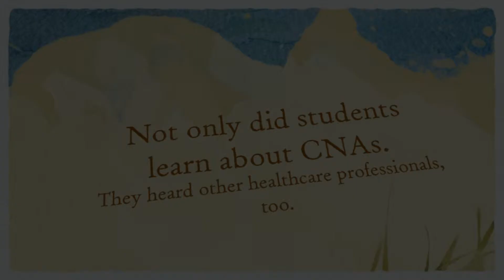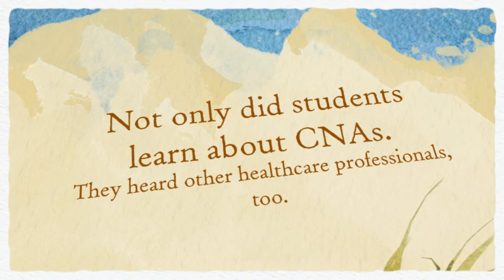2014 Yankton CNA Institute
The 6th Annual Yankton CNA Institute wrapped up Friday, June 13. Watch for additional information on the Regional CTE CNA Camp in Yankton which just started June 16 and the Second Annual Mitchell CNA Institute which begins in July. Congrats Yankton Grads!